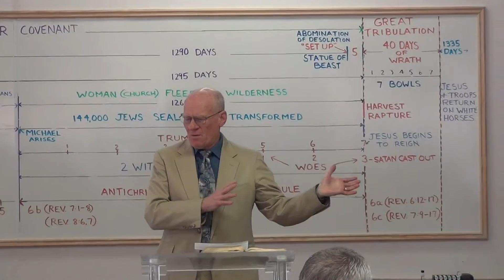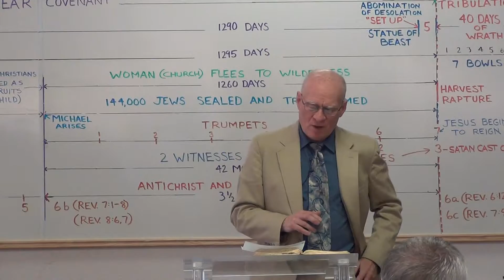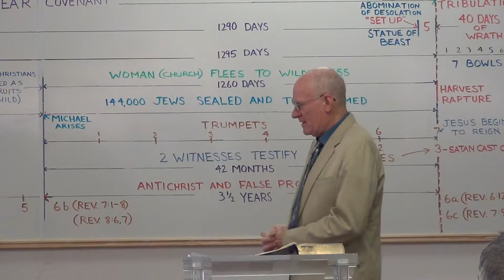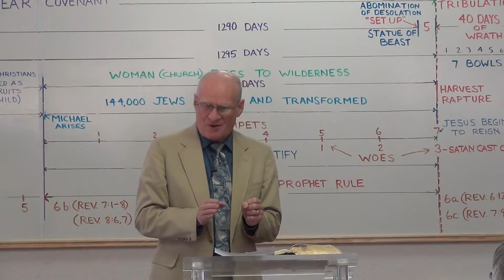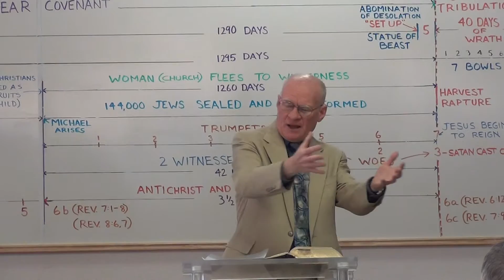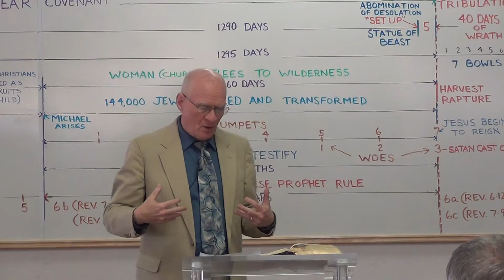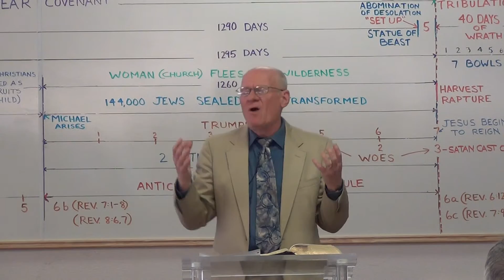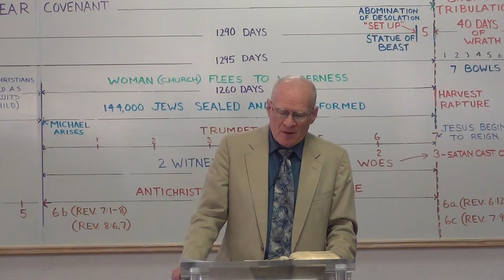Resurrection Power Part 1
Sermon 1-24-16 Sunday AM service at Romans 8 Church